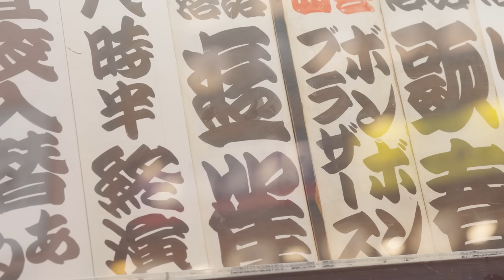【密着#04】新宿末廣亭2024年7月下席 〜遊雀師匠〜本日はニの線で「たちきり」ました〜【毎日更新】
2024年7月下席（21〜30日）新宿末廣亭・夜の部のレポート動画を毎日お届けします。
本日は4日目の模様をご覧ください。

撮影・編集：岩淵弘樹
楽屋撮影：三遊亭花金
監修：九龍ジョー
制作：冬夏株式会社